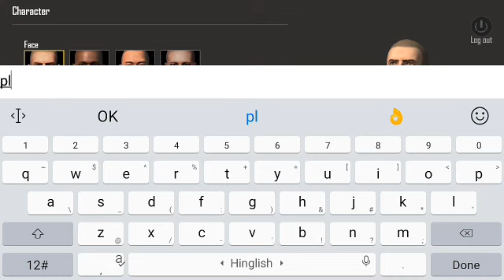Is PUBG Mobile Lite is better? Gameplay Review, By The Fun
The PUBG lite is good game for first time action game players or who those dont played pubg yet.

and it need only 2gb ram to download but there are some problems like it lag too much and it has default graphics which are very poor then minimum graphics of pubg mobile normal version.

Hope you Enjoy the video bye and meet in next video coming soon. Hint - (cartoons)